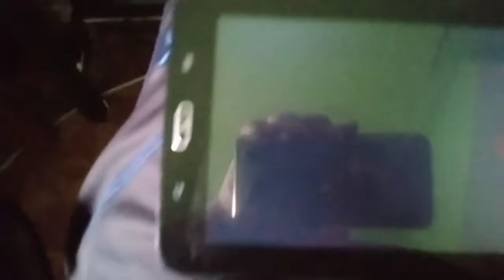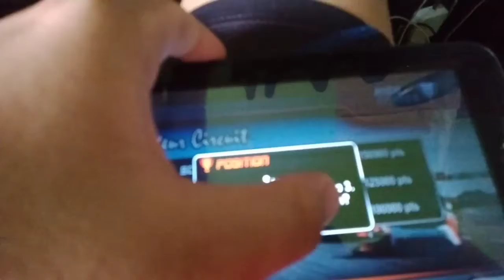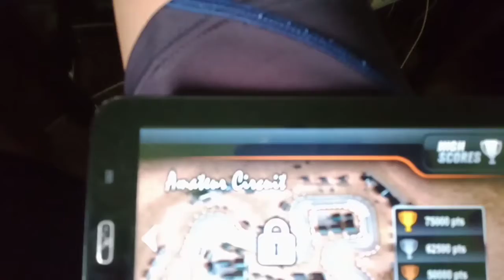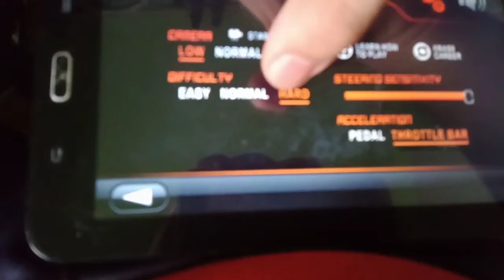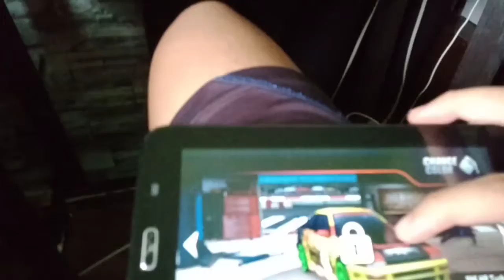Let's Play Drift Mania Championship Demo Ver. Gameplay Part 2/2